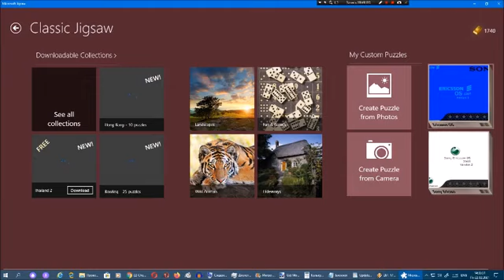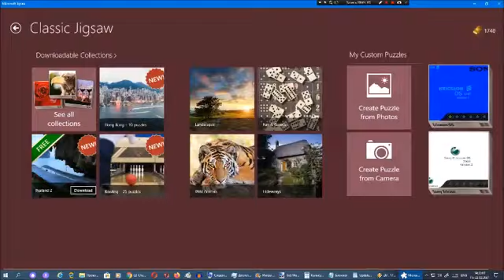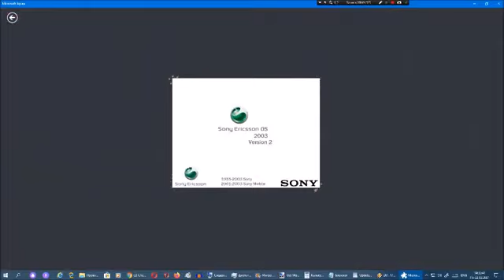Киберпазлы от Арсения Иванова. Глава 4. Часть 17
Дата выхода: февраль 2021.